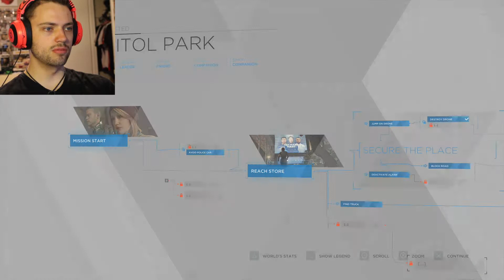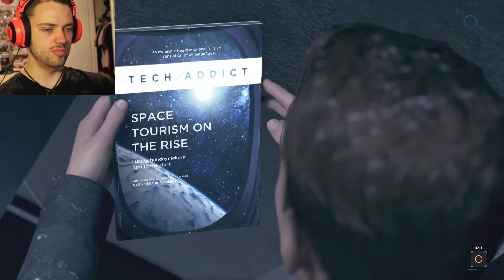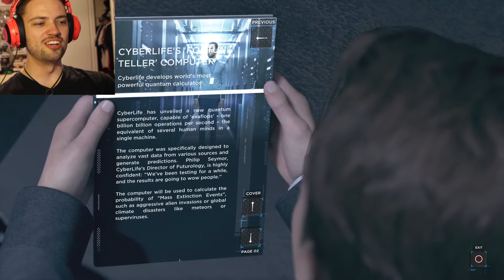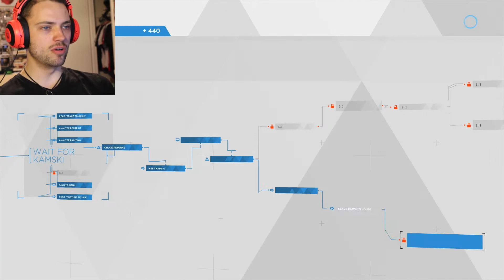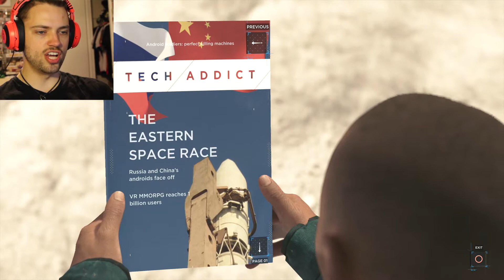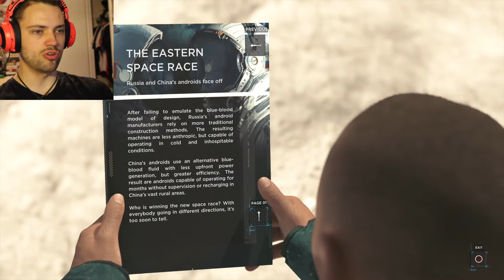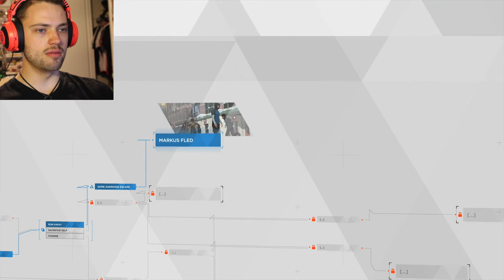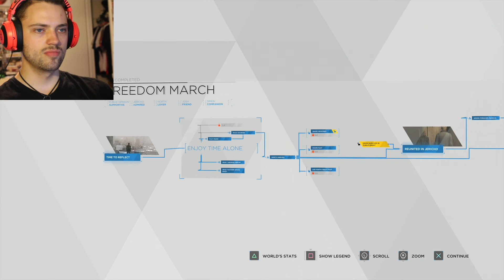Detroit: Become Human [P14] REVOLUTION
Ready for a Sunday-funday-power-hour of android right?? Well if you're down to clown then I may have just the thing for you. And in between we may even pay a visit to the O.G. android creator and see what more we can dig up!

Apologies in advance for those first few missing minutes of facecam!

Detroit, 2038. Lifelike androids have replaced the human workforce. They never tire, disobey or say "no"... until something changes. Some of them have started to behave irrationally, as if they were feeling emotions...